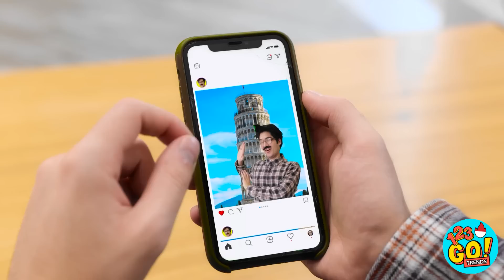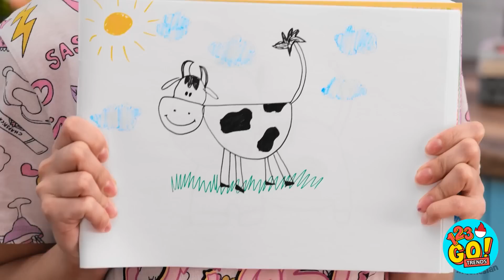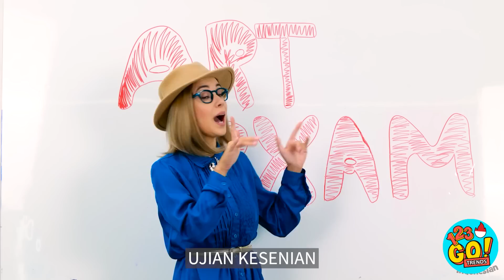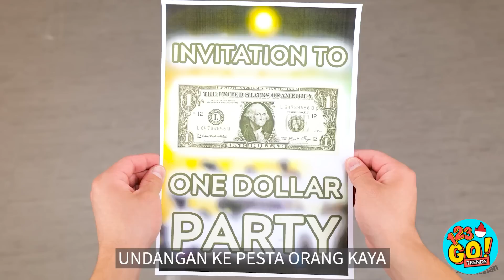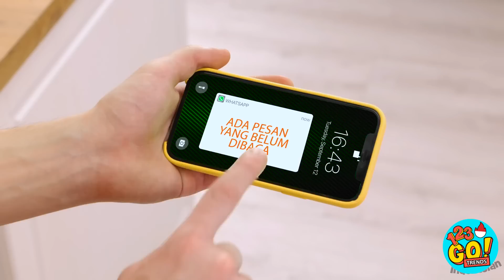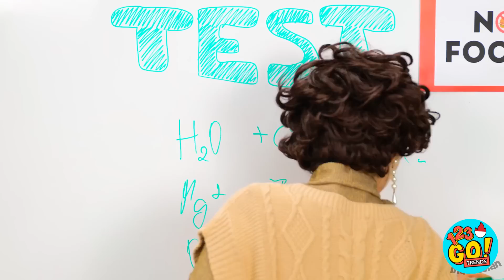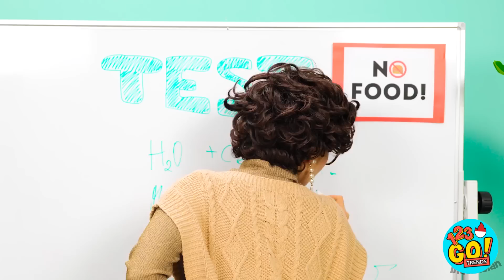KIAT PARENTING MURAH VS MAHAL || Gadget Mewah untuk Orang Tua Kreatif! Ide DIY ala 123 GO! TRENDS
Kalau jadi orang tua, kamu butuh sedikit kreativitas untuk menghadapi permasalahan sehari-hari. Inilah alasan kami hadir dengan kiat-kiat luar biasa dalam video ini. Apa hal keren yang dilakukan orang tuamu? Kasih tahu kami di kolom komentar.